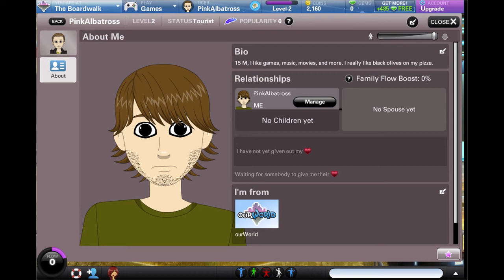OurWorld Episode 2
Today Vince and Maggie play more of the free online game OurWorld.